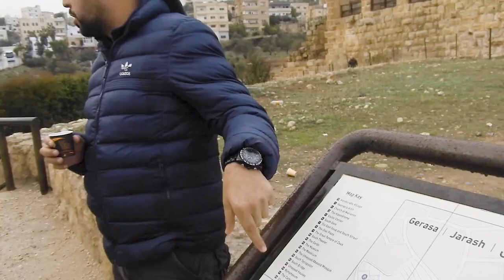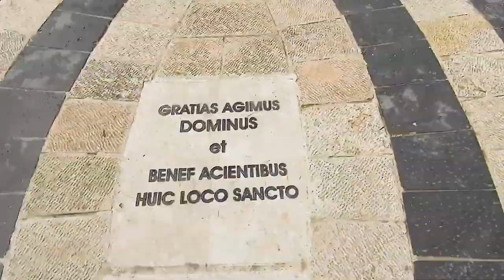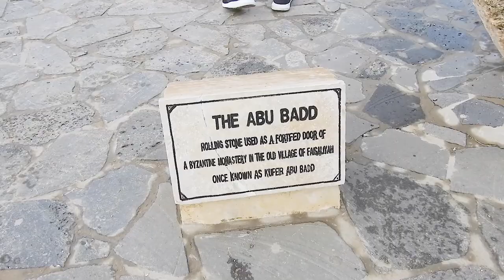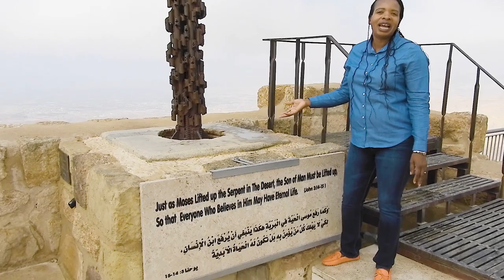TRAVEL VLOG PT 1 AMMAN, JORDAN 🇯🇴 SOUTH AFRICAN YOUTUBER